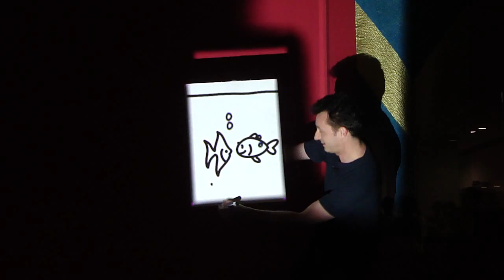MTM05 Marco Tempest